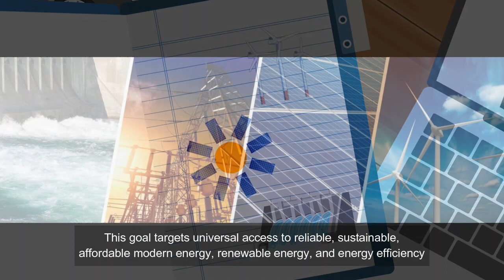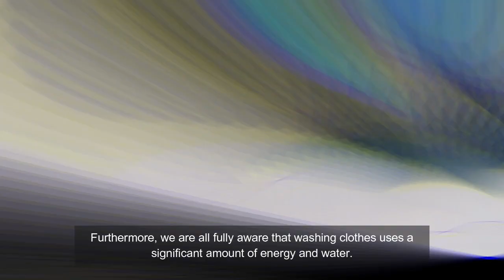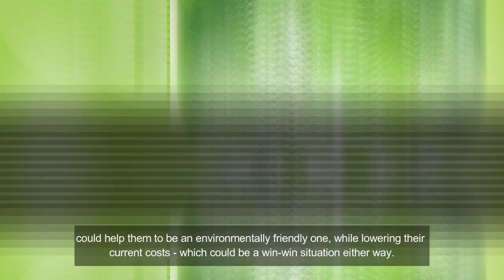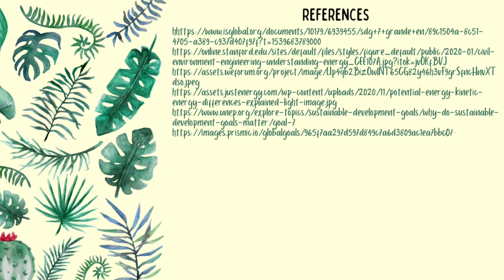STS - GROUP PROJECT: Sustainable Development Goal #7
Energy is involved primarily in almost all challenges and opportunities our world is currently facing; for security, jobs, food production, climate change, or earning incomes-- access to it for everyone is vital. One of the Sustainable Development Goals that the United Nations has adopted was affordable and clean energy (SDG 7). This goal targets universal access to reliable, sustainable, affordable modern energy, renewable energy, and energy efficiency that may bring enormous opportunities for many people. Moreover, acquire a more sustainable environment and an effective climate action that eradicates poverty. Studies have stated that there are nearly 3 billion people who use charcoal, wood, and other solid fuels in cooking food and heating homes which could cause dangerous levels of air pollution. Due to this, many people suffer from illnesses attributable to it; every year, about 4 million people die prematurely. In addition, less than 1 billion people lack access to electricity, and demand for cheap energy is on the rise. Hence, global climate change implications will remain and get worse.

Instead of doing such activities which, as we can see, truly impacts and compromises our sustainable energy for the future, maybe we could consider investing in solar, wind or thermal power. A research analysis made by the U.S. Department of Energy says that wind and solar energy could provide air-quality and greenhouse gas emission benefits, as well as it surely helps in improving public health. In addition, solar energy is a renewable resource, meaning it could replenish as quickly as possible, compared to using fossil fuels which have a limited supply and refills very slowly.  Perhaps, we could also think about replacing some appliances and items at home with more efficient ones, that could help save more energy. For instance, by using smart power strips, we could be able to save 5 to 10 percent of energy that we consume, compared to using the traditional power strips. Furthermore, we are all fully aware that washing clothes uses a significant amount of energy and water. But, by using an ENERGY STAR certified washer, we could lower those costs to upto 25 percent than by using standard washers. Installing and utilizing these renewable energy technologies and energy efficient products on each household could help them to be an environmentally friendly one, while lowering their current costs -- which could be a win-win situation either way.

Energy is a requirement in our life as a way of improving human development leading to economic growth and productivity. The goal mainly focuses on supplying modern and sustainable energy services for all. Implementing new energy solutions is essential to counter climate change, one of the biggest threats to our own survival. It's important to invest in renewable energy for the sake of the people and for our Earth and to achieve this goal, we must reduce the use of electrical devices and invest in renewable energy sources. We should conserve energy to sustain the resources we already have and access affordable, reliable and modern energy services. We are all capable of helping to make sure that we meet the Global Goals in order to create action to ensure universal access to sustainable energy. Through energy issues which are indispensable in our daily lives, let’s take action together and think about our future to ensure an affordable and clean energy for all.